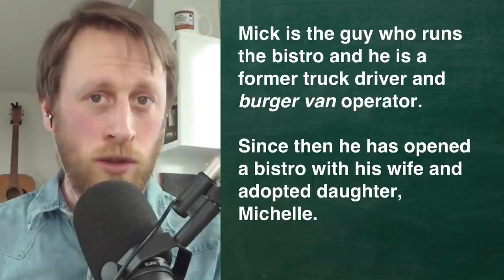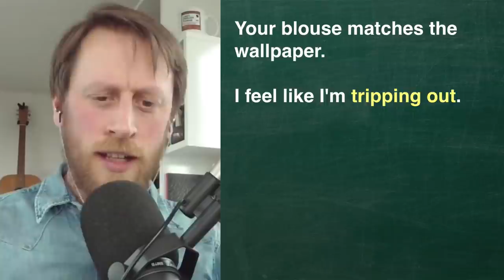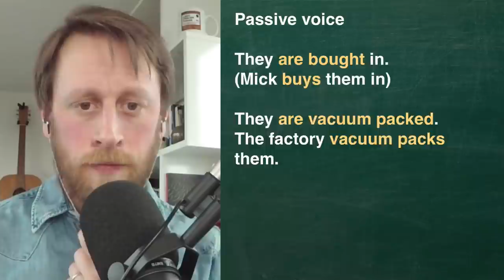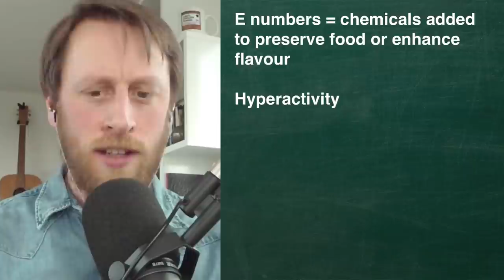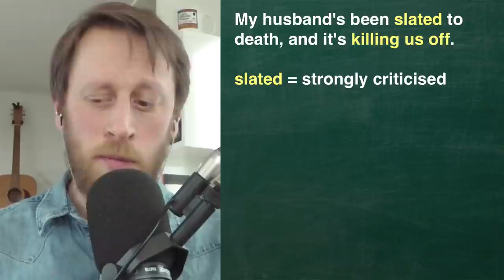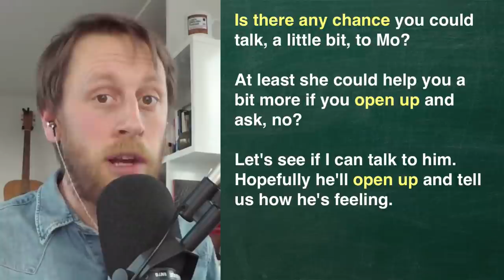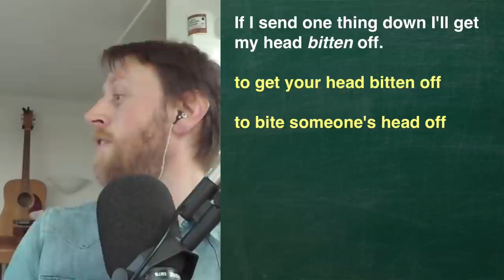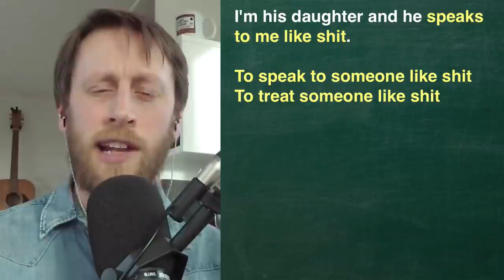Learn English with Gordon Ramsay - Vocabulary & Grammar (From LEP432/433)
[From the archives of LEP] Learn plenty of vocabulary and grammar as we watch clips from an episode of Gordon Ramsay's Kitchen Nightmares (Channel 4 UK).
This episode includes lots of rude language and swearing - but you can learn how people really speak in the UK.
Episode pages with vocabulary lists & videos
Listen to Luke's English Podcast - available wherever you get your podcasts.